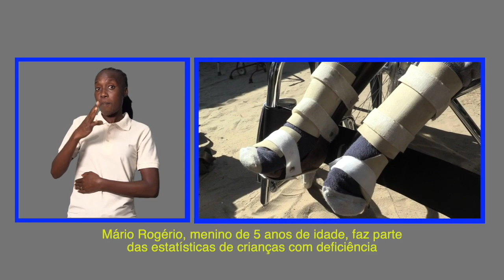COVID-19: APROVEITAR-SE DA CRISE PARA INOVAR E GARANTIR BEM ESTAR DE CRIANÇAS COM DEFICIÊNCIA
Mais detalhes em:
Devido aos efeitos da pandemia da COVID-19, os hospitais pararam de oferecer serviços de fisioterapia para crianças com deficiência e, neste contexto, foram recomendadas a seguir com o processo em casa. É neste intuito que, familias de crianças com deficiência, com reursos locais, estão a improvisar aparelhos para continuar com a fisioterapia, durante a pandemia.